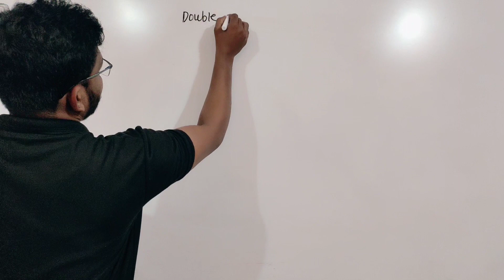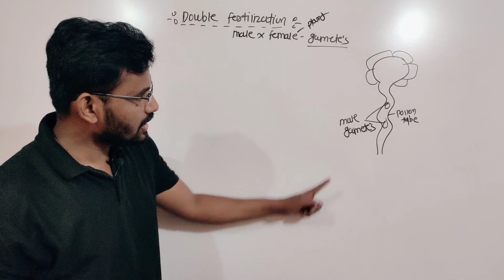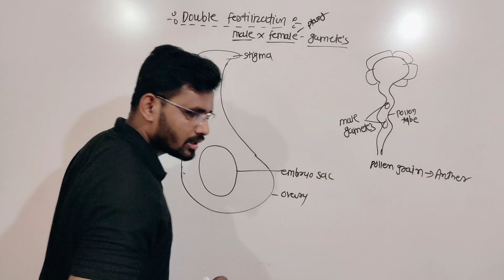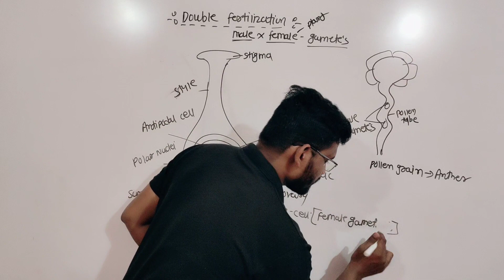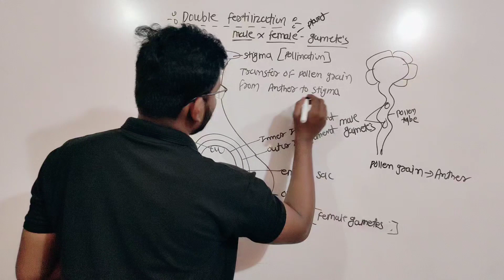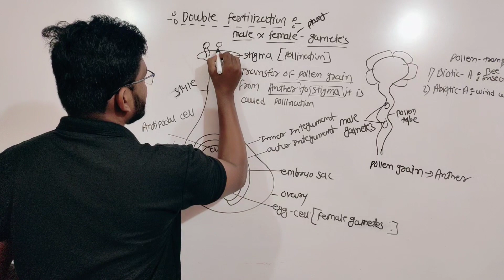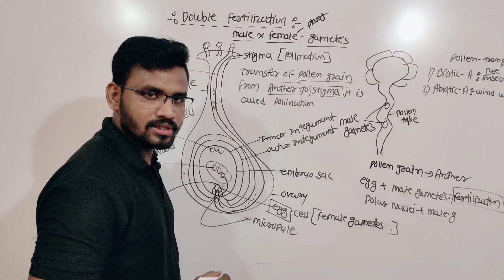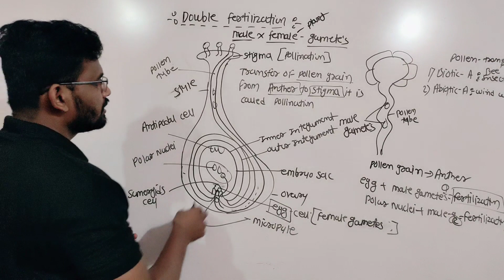Double fertilization | Life processes in living organisms Part-2 | state board | Avinash sir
Double Fertilization

Double fertilization is a unique reproductive process that occurs in angiosperms, which are flowering plants. It involves the fusion of two male gametes (sperm cells) with two female gametes (egg cell and central cell) within the ovule, leading to the formation of both the embryo and endosperm, which nourishes the developing embryo.

Here's a step-by-step explanation of double fertilization:

Pollination: The process begins with the transfer of pollen grains (male gametophytes) from the anther (the male part of the flower) to the stigma (the female part of the flower) of the same or a different flower. This process is called pollination, and it can be achieved through various means, including wind, water, or the assistance of animals like insects or birds.

Germination of pollen: After landing on the stigma, the pollen grain absorbs water and germinates. A pollen tube grows out of the pollen grain and extends down through the style (a tube-like structure connecting the stigma and the ovary) towards the ovary.

Double fertilization: In the ovary, there are one or more ovules, each containing an egg cell and two polar nuclei within the central cell (part of the female gametophyte). The pollen tube reaches the ovule and enters through a small opening called the micropyle.

a. First fertilization: One of the two sperm cells in the pollen tube fuses with the egg cell, forming a zygote (2n) - the future plant embryo. This process is similar to fertilization in other organisms.

b. Second fertilization: The second sperm cell fuses with the two polar nuclei in the central cell, creating a triploid (3n) cell. This triploid cell will give rise to the endosperm, which is a nutrient-rich tissue that surrounds and nourishes the developing embryo.

Seed development: The zygote develops into an embryo, which is the young plant-to-be, while the triploid cell gives rise to the endosperm. The ovule develops into a seed, which consists of the embryo, endosperm, and seed coat (derived from the ovule's outer layers). The seed coat protects the embryo and endosperm.

Seed dispersal: Once the seed matures, it is dispersed from the parent plant, allowing the embryo to germinate and develop into a new plant under suitable conditions.

Double fertilization ensures efficient resource utilization in flowering plants. The endosperm provides nourishment to the developing embryo, increasing the chances of successful seed germination and establishment of the new plant. It is one of the defining features of angiosperms and is crucial for their reproductive success.
Double Fertilization
Plant Reproduction
Fertilization Process
Flowering Plants
Seed Development
Plant Biology
Reproductive Biology